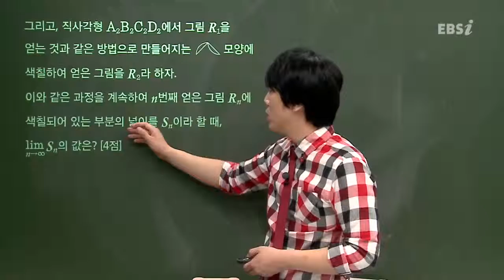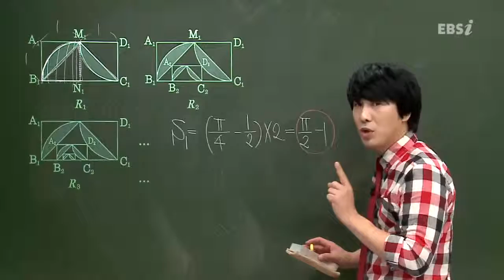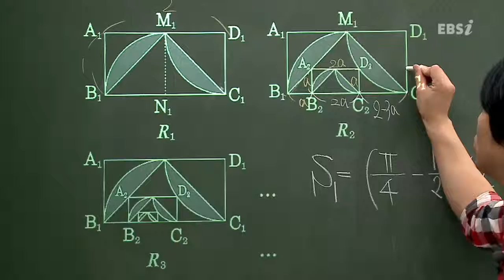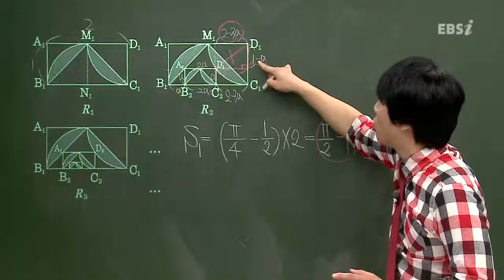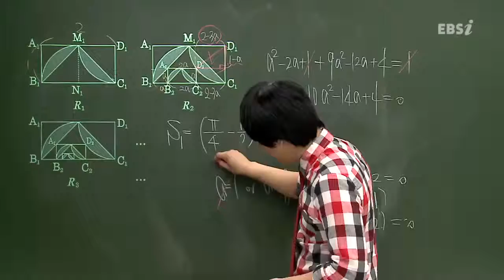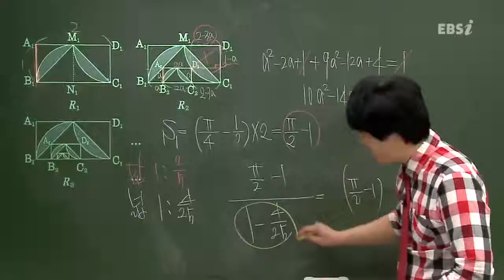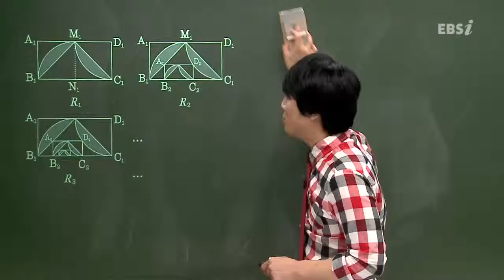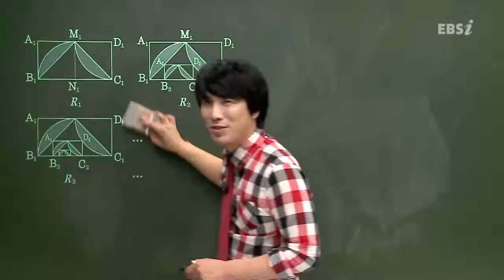201311수능A17@심주석@ebs